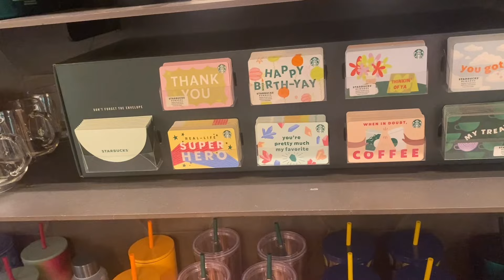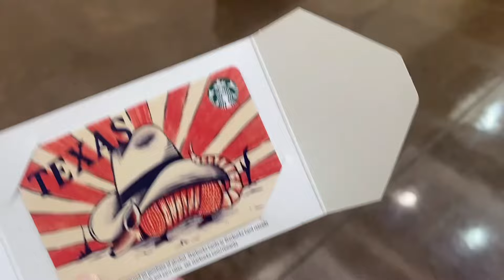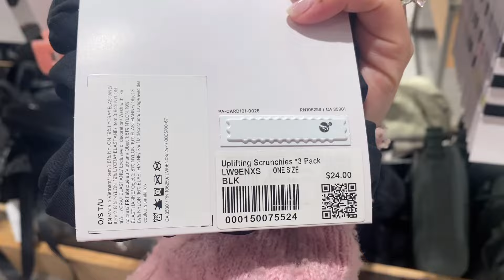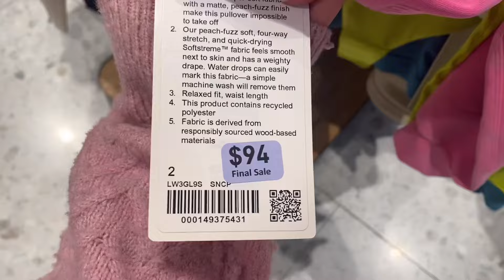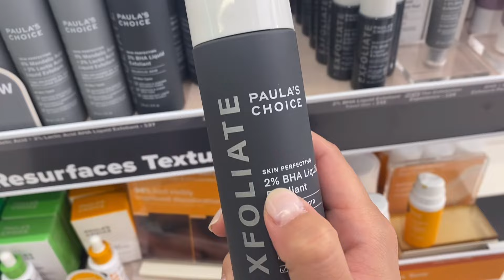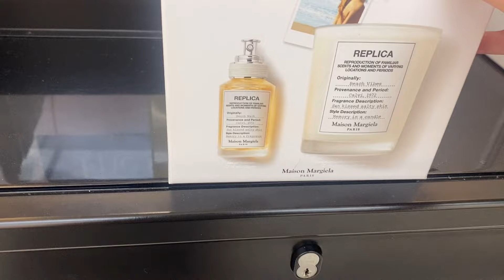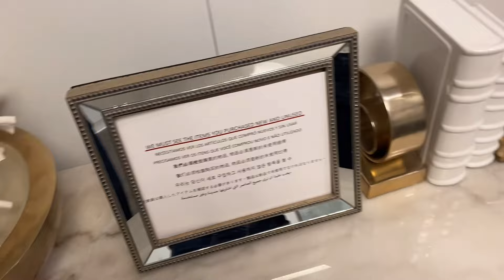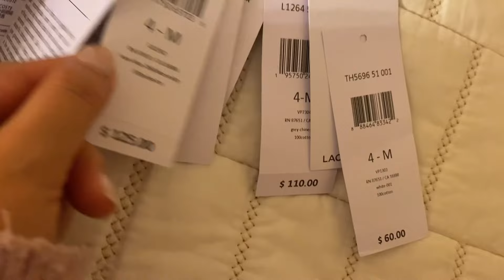Dia de mais comprinhas: Sephora, Lululemon, Apple e tax refund americano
Use o cupom LARIOYAMA5

♡ Meus favoritos na Amazon

♡ Site que faço os adesivos: Printi

♡ Site que faço meus cartões - 360 imprimir

♡ Editor de vídeos:
VLLO